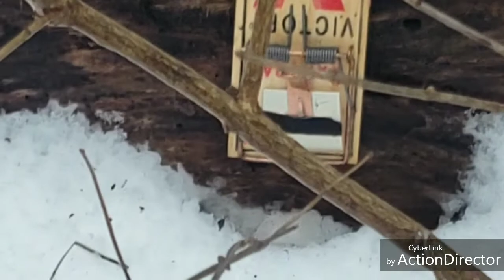TRAPPING SEASON JAN. 24TH ,2019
REMEMBER KNOWLEDGE IS POWER AND PRACTICE MAKES PROGRESS SAYS REAPER MILITIA OUTDOORS.